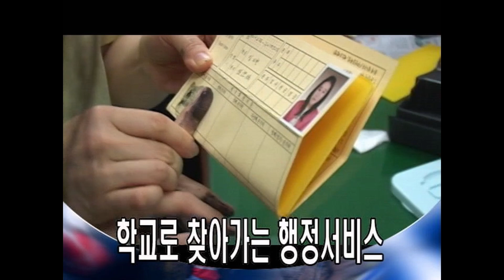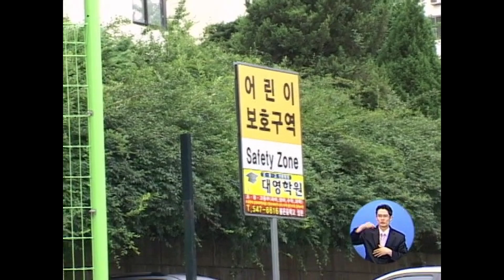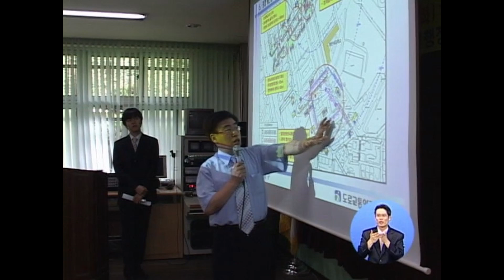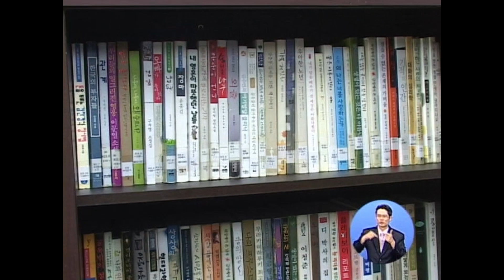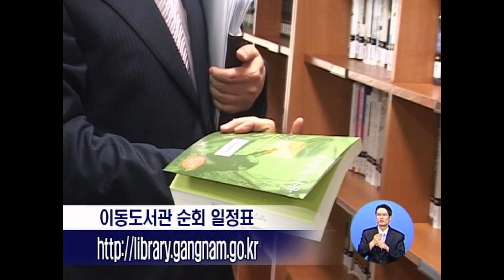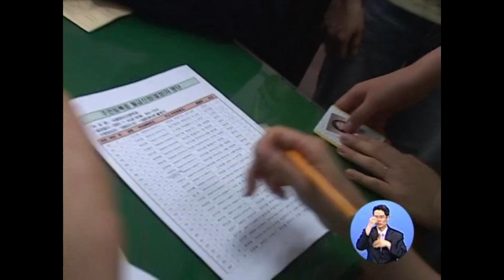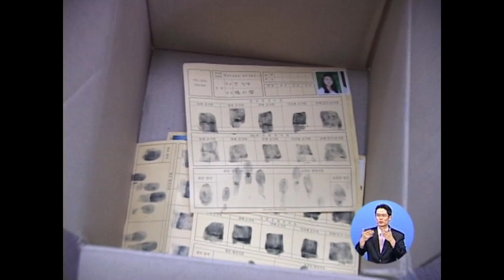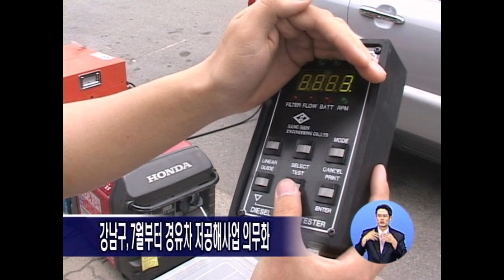20070713 강남구청뉴스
1. 강남구는 교통사고로부터 어린이들을 보호하기 위해 스쿨존 개선사업 실시한다.

2. 강남구의 이동도서관 서비스, 총 3대로 늘어 주민들 사는 곳 가까이 책을 대출할 수 있게한다.

3. 강남구가 찾아가는 행정 서비스의 일환으로 학교에 방문해 주민등록증을 발급해주고 있다.

4. 제 12회 여성 주간을 기념하여 삼성역등 4개의 지하철역을 중심으로  '2007 강남 여성을 말하다' 행사가 열렸다.

5. 강남구는 자동차 배기 가스로 인한 대기 오염을 막기 위해 경유차 저공해사업을 의무화한다.

6. 영상뉴스_제 11회 부천 국제 판타스틱 영화제